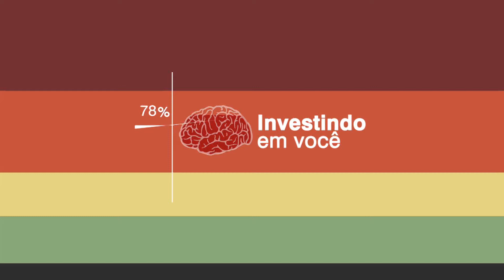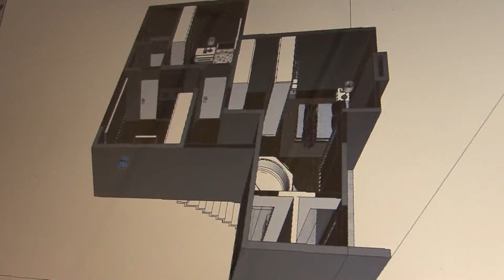Arquitetura e Urbanismo - Graduação Univates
Curso de graduação em Arquitetura e Urbanismo. Univates, Lajeado RS